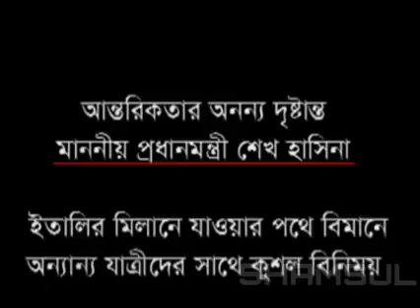আমাদের প্রধানমন্ত্রী শেখ হাসিনা